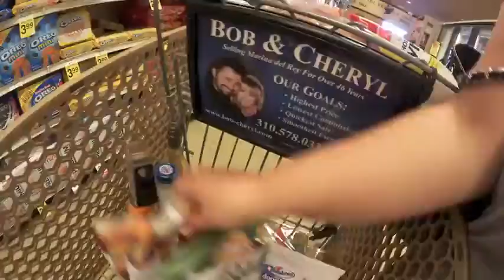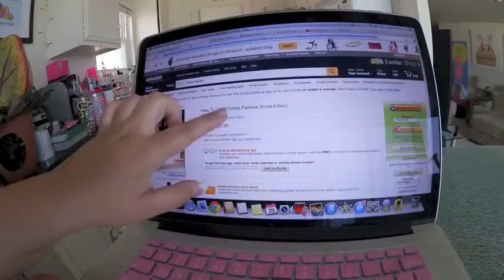Busty milf 108